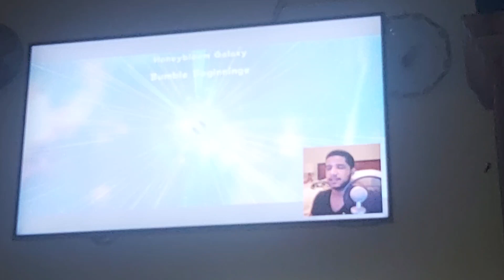28 April 2023